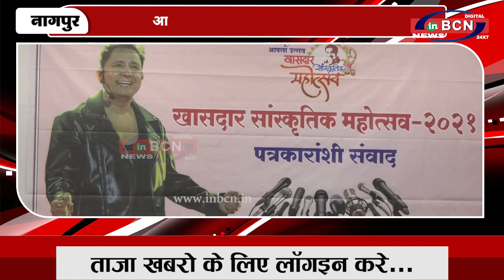आज से खासदार संस्कृतीक महोत्सव...INBCN NEWS